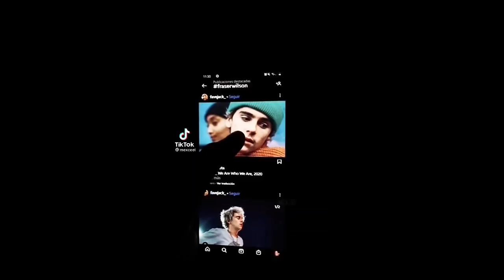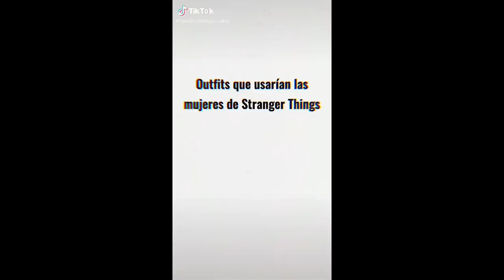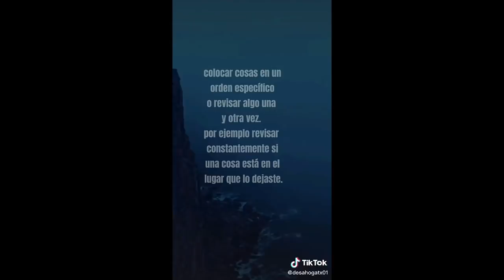♡ Edits De Tik Tok De Stranger Things y iT 🛐♡